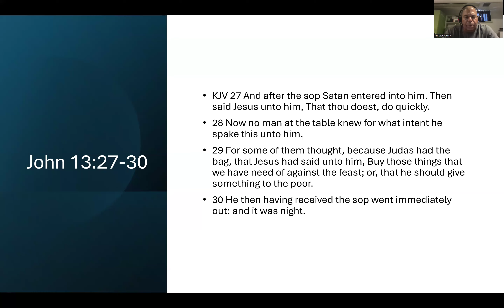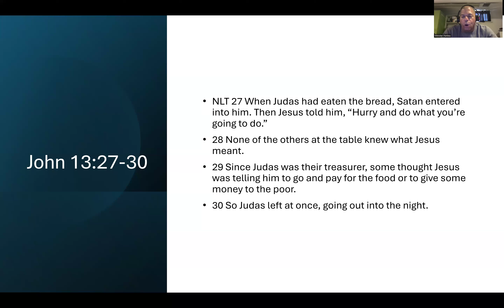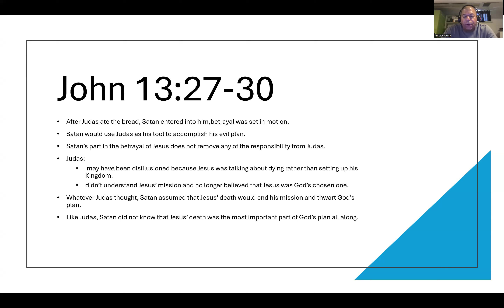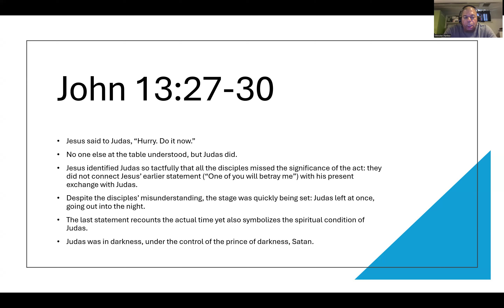Jesus Predicts His Betrayal PT2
John 13:18-30
Getting to Know Jesus